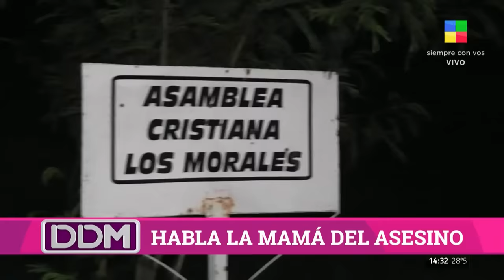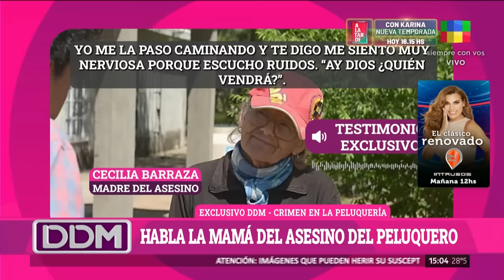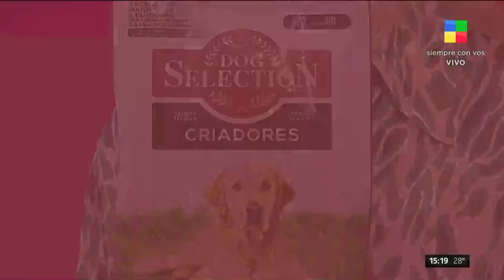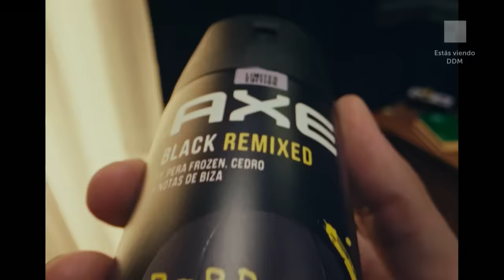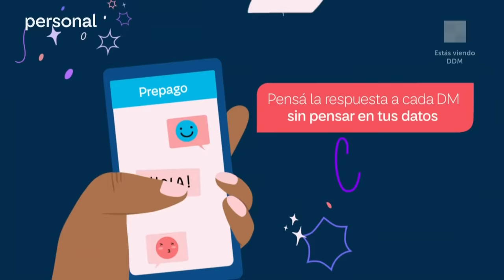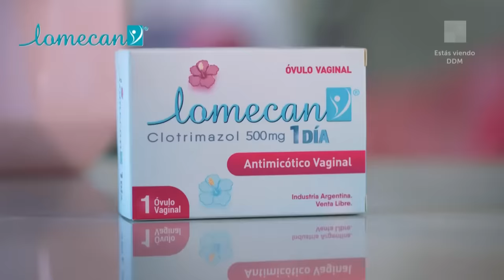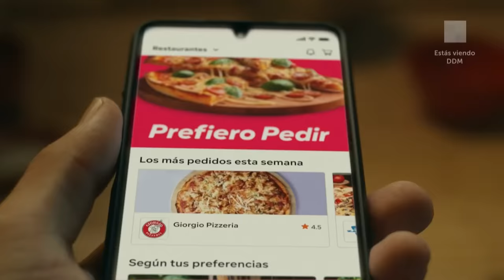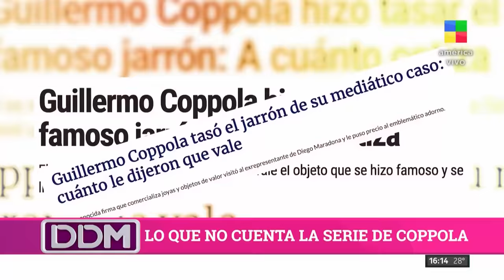Habló la mamá del asesino de la peluquería + Precios Pascuas DDM | Programa completo (28/03/24)